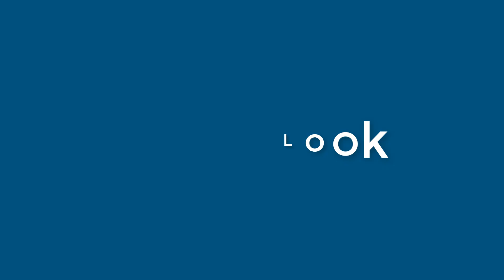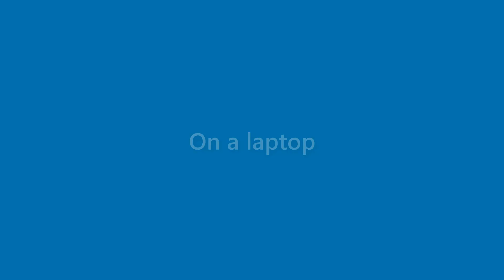Maverick Hays - appearance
Name Look - Maverick Hays - appearance. In this video we present "Maverick Hays" name look and feel in various scenarios.
This video will cover:
How does "Maverick Hays" look as a personal letterhead?
How does "Maverick Hays" look on a business card?
How does "Maverick Hays" look on a computer/laptop screen?
How does "Maverick Hays" look with different background colors?
How does "Maverick Hays" look with various fonts?